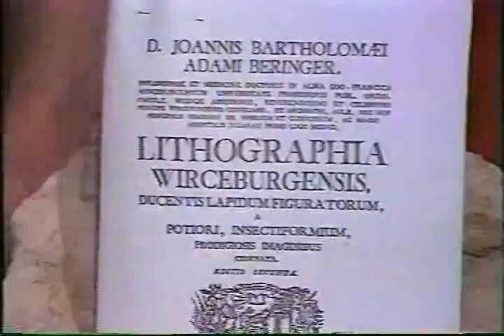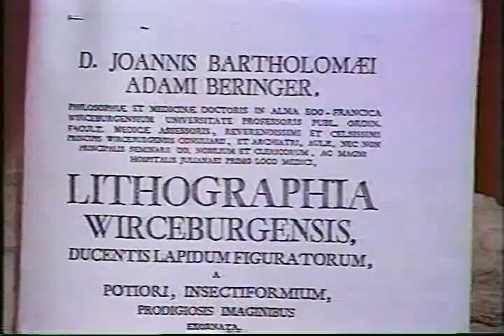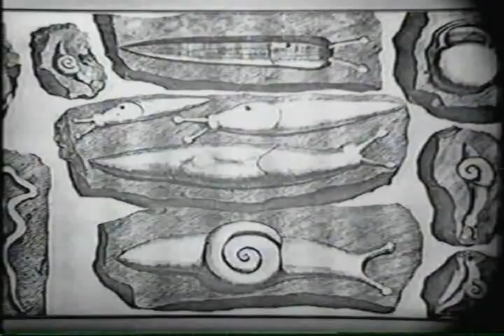Invertebrate Fossils - Lesson 16 - Part 7 of 7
•History of the study of fossils
•Story of "The Lying Stones; Beringer study of fossils
•beringer fossil hoax